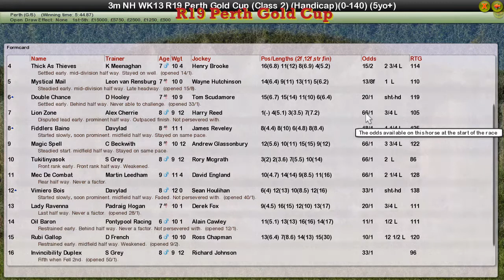NH WK13 R19 Perth Gold Cup